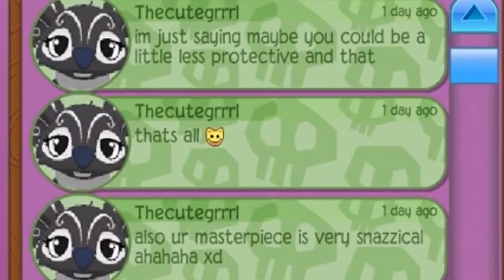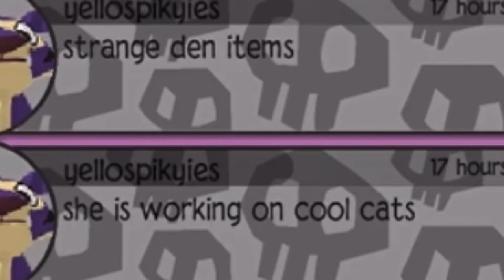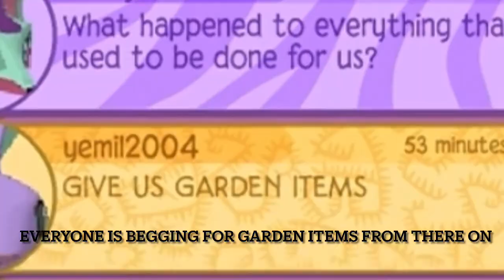Reading Ajhq’s jammer wall Part 2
This is meant for comedic purposes only! You’ll never know what funny, sweet, toxic and down right weird things happen on AJHQ’S jammer wall!